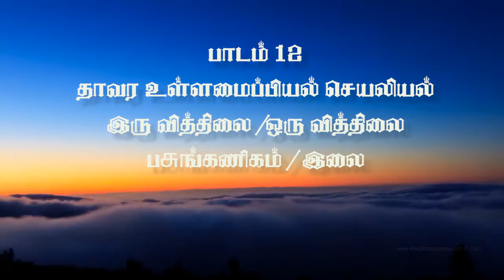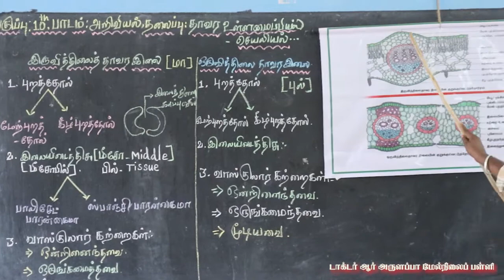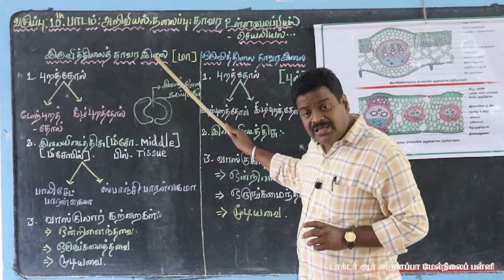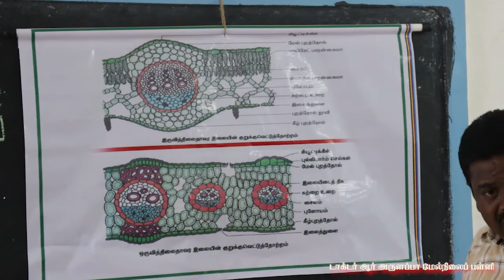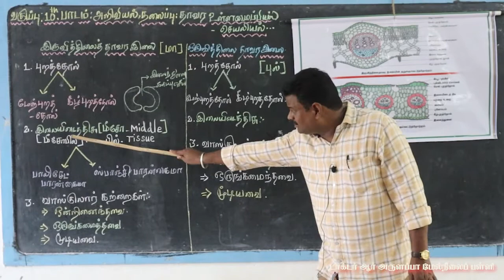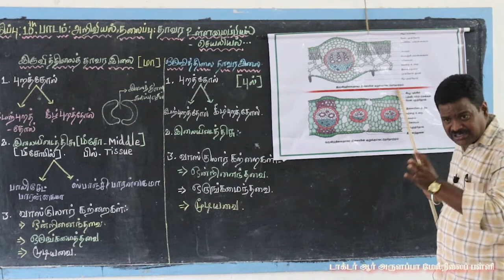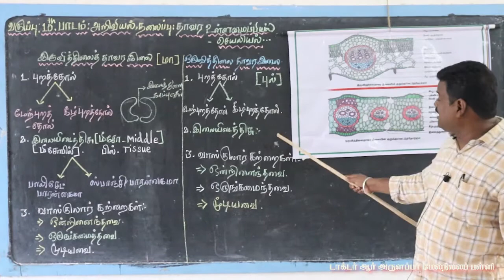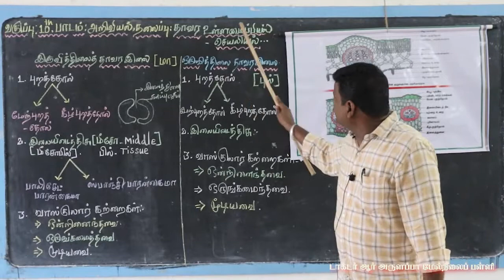BOTANY/ X -STD /LESSON -12 /CLASS -7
ARULAPPA SCHOOL/BOTANY/ X -STD /LESSON -12 /CLASS -7